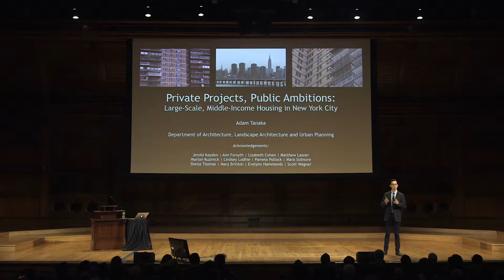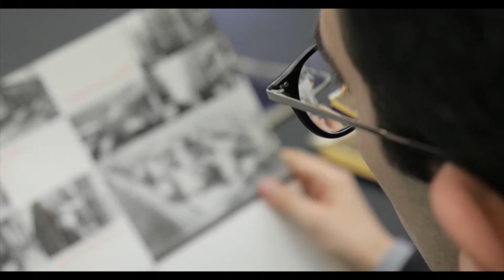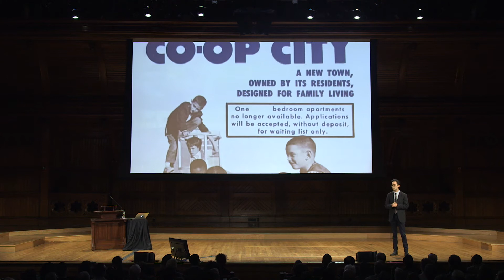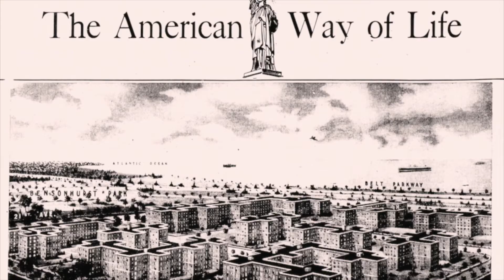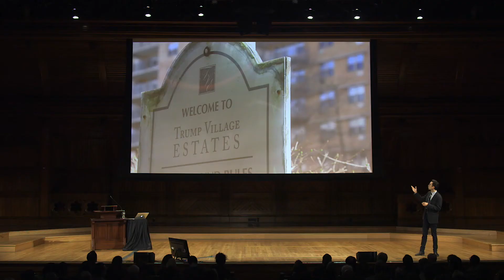Adam Tanaka | Harvard Horizons Symposium 2018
Adam Tanaka, PhD candidate in architecture, landscape architecture, and urban planning, spoke at the 2018 Harvard Horizons symposium. His talk is titled, "Private Projects, Public Ambitions: Large-Scale, Middle-Income Housing in New York City."

Full Citations:

The 51st State. “Co-op City.” 1972. Produced by Thirteen/WNET.

New York State Division of Housing. “Housing Responsibilities, 1956.” Box 9905, Folder 5, LaGuardia-Wagner Archives, New York City.

AP US History. “The Rise of Suburban Areas during the 1950s.”

“Pioneer Residents in Co-op City.” Collection 6129, Box 1, Folder 14, Kheel Center for Labor Management and Documentation, Cornell University.

“Minority Applicants to Co-op City.” Collection 6129, Box 1, Folder 12, Kheel Center for Labor Management and Documentation, Cornell University.

“Co-op City Promotional Materials.” Collection 6129, Box 1, Folder 12, Kheel Center for Labor Management and Documentation, Cornell University.

“Co-op City Promotional Materials.” New York Times, November 24, 1968.

“Co-op City Groundbreaking.” Footage courtesy of Bernard Cylich.
For the Living. 1949. Directed by Leo Seltzer and Lewis Jacobs. Produced by the Television Unit of the City of New York.

“Advertisement for Shore Haven Apartments.”

“U.H.F. Annual Meeting.” Collection 6129, Box 2, Folder 37, Kheel Center for Labor Management and Documentation, Cornell University.

Carlson, David B. “Samuel Lefrak: He Builds Them Cheaper by the Dozen.” Architectural Forum, April 1963.

“River Terrace Apartments Promotional Materials.” The New York Real Estate Brochure Collection, Avery Architectural & Fine Arts Library.

“Lindsay Park Promotional Materials.” The New York Real Estate Brochure Collection, Avery Architectural & Fine Arts Library.
American Experience: The World That Moses Built. 1988. Produced by WGBH.

The Bronx is Burning. 1974. Directed by Harry Weisbloom. Produced by the BBC.